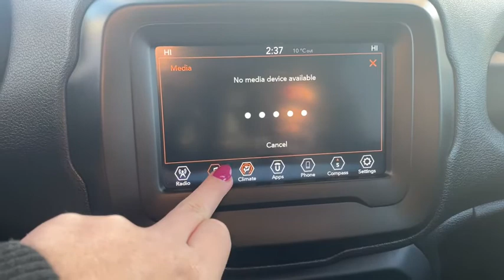2019 Jeep Renegade Milwaukee, Kenosha Racine Waukesha, Franklin, Wisconsin P6405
Granite Crystal Metallic Clearcoat Used 2019 Jeep Renegade available in Racine, Wisconsin at Palmen Chrysler Dodge Jeep. Servicing the Milwaukee, Waukesha, Franklin, Kenosha, Wisconsin area.

*UCONNECT 4 W/ 7 DISPLAYbr*APPLE CAR PLAY/GOOGLE ANDROID AUTObr*INTEGRATED VOICE COMMAND W/ BLUETOOTHbr*STEERING WHEEL MOUNTED CONTROLSbr*PUSH BUTTON STARTbr*PARKVIEW REAR BACKUP CAMERAbr*REMOTE START AND KEYLESS ENTRY W/ PANIC ALARMbr*POWER WINDOWS LOCKS AND MIRRORSbr*ELECTRONIC STABILITY CONTROLbr*ONE OWNER WITH AN ACCIDENT FREE AUTOCHECKbrbr17 x 7.0 Aluminum Wheels, Apple CarPlay/Android Auto, ParkView Rear Back-Up Camera, Passive Entry Remote Start Package, Premium Cloth Bucket Seats, Quick Order Package 2XB, Radio: Uconnect 4 w/7 Display, Remote Start System.brFor today's best price, contact Jessica at Palmen in Racine!